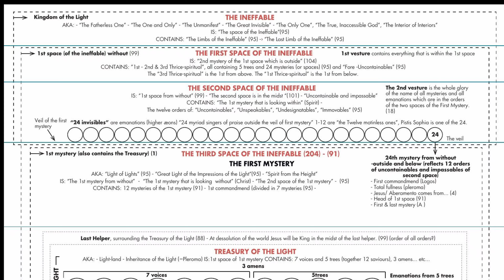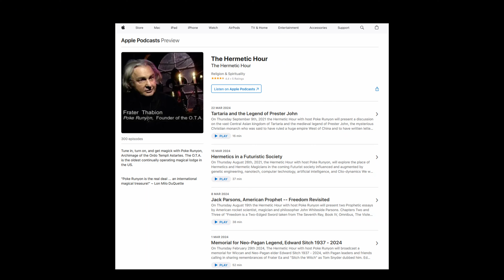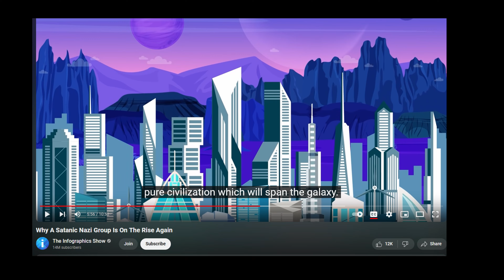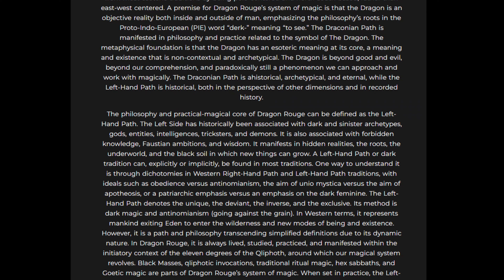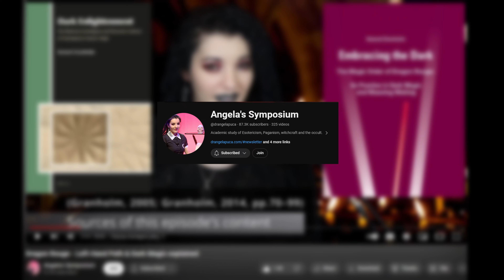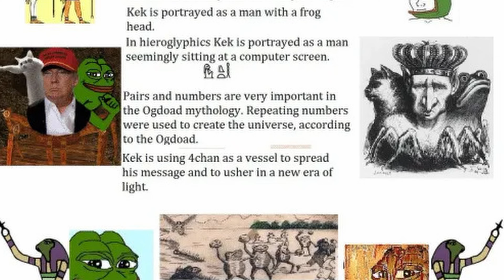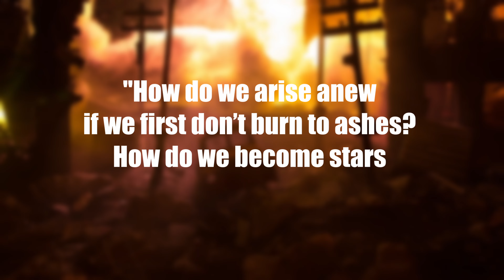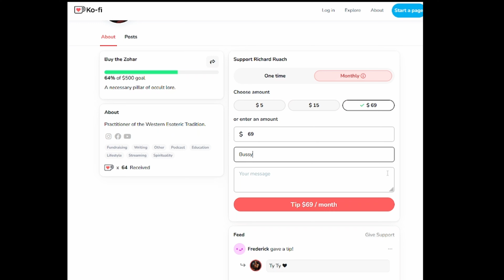Occult Orders Political Compass Explained (Part 1)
I'll probably get in trouble for this one.

Chapters:
0:00 Intro
0:39 Describing the Axis
3:05 OTA
4:22 ONA
6:21 OTZ
8:47 Dragon Rouge
12:11 Typhonian OTO
13:21 Memeticists
15:02 Aum Shinrikyo
16:39 Metaphysical Shop Owner
17:14 Aeonic Futurists
20:13 Outro

Gas Gas Gas by Manuel